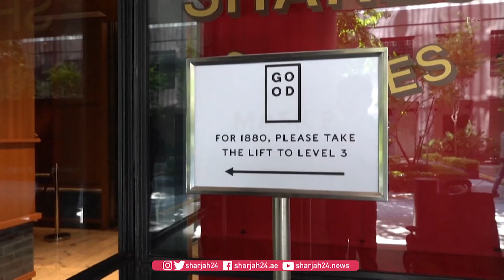في سابقة غذائية تاريخية.. سنغافورة تقدم لحم دجاج مخبري تجارياً